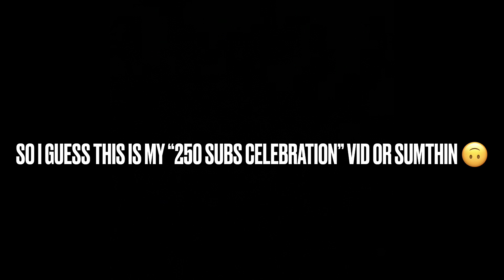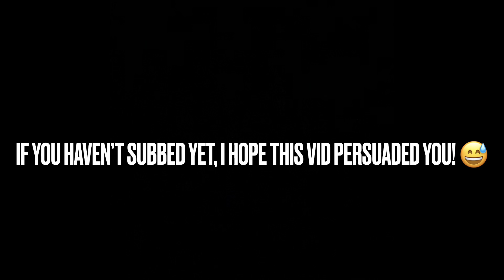You guys are great 🙂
I’m trying my best to balance my life, which means YouTube doesn’t always come first. But when I get to it, I can give you some decent content every once in a while. Thanks everybody’s comments, likes, and of course, subs. I really appreciate it all. May the Lord help you all with your problems as well as mine 🙏